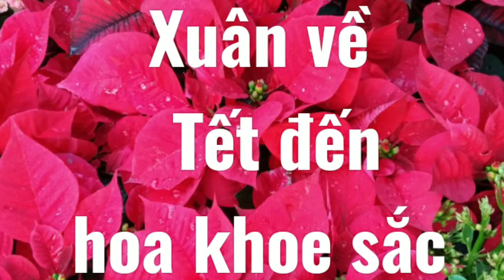Xuân về Tết đến hoa khoe sắc | Pan B tiến Dũng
Xuân về tết đến hoa khoe sắc,  những loài hoa khoe sắc rực rỡ , ngày tết ở quê tôi